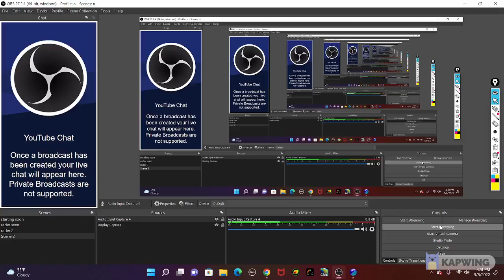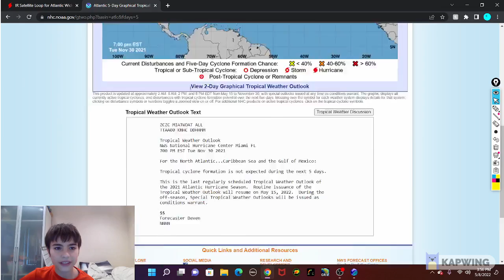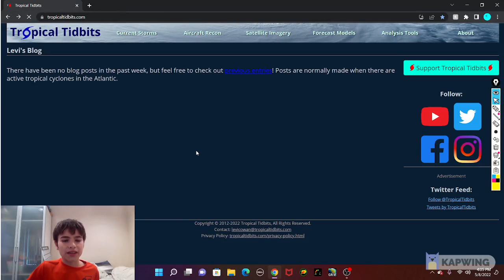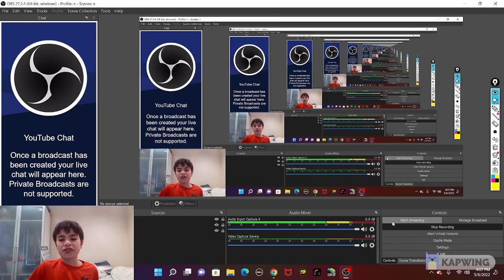Possible subtropical storm Anna forming in the next week!